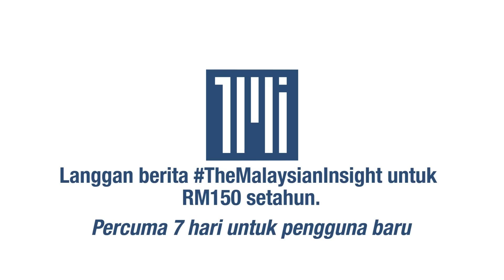Anwar iring calon PH dan BN, Muhyiddin iring calon PN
CALON-calon di Parlimen Gombak diiringi pimpinan tertinggi parti masing-masing dalam proses penamaan calon di SMK Sungai Pusu, Gombak, pagi tadi

Perdana Menteri Anwar Ibrahim mengiringi calon kerajaan perpaduan Pakatan Harapan (PH) dan Barisan Nasional (BN), iaitu Menteri Besar Amirudin Shari yang bertanding di Dewan Undangan Negeri (DUN) Sungai Tua, Jumairiya Zulkifli (Hulu Kelang) dan Megat Zulkarnain Megat Omar Din (Gombak Setia).

Manakala Pengerusi Perikatan Nasional (PN) Muhyiddin Yassin pula mengiringi Mohamed Azmin Ali yang bertanding di DUN Hulu Kelang, Hilman Idham (Gombak Setia), dan Muhammad Hanif Jamaluddin (Sungai Tua).

Muhyiddin bersama calon-calon PN tiba di pusat penamaan calon kira-kira pukul 8.30 pagi, manakala calon lawan tiba setengah jam kemudian, diiringi penyokong parti masing-masing.

Ketibaan Anwar sebelum itu disambut dengan laungan "Hoi Ya Hoi", daripada penyokong PN, yang telah tiba lebih awal, menggunakan lagu tema PRU15 PH ciptaan Altimet bertajuk "Aduh Malaysia".

Proses penamaan calon dibuka pada pukul 9 pagi dan akan ditutup sejam kemudian.

Penyokong PH pula melaungkan slogan "perpaduan" berulang kali manakala penyokong PN pula bertakbir dan berselawat.